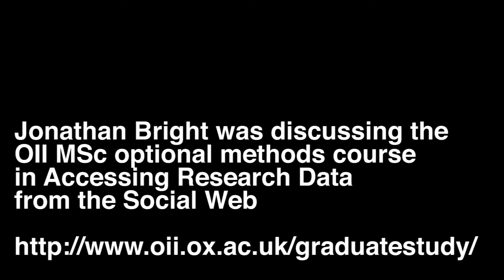Accessing Research Data from the Social Web: OII MSc Methods Option Course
In the space of a few years data sourced from the "social web" (platforms such as Twitter, Facebook and Google) has come to occupy an important place in social science research. The astonishing uptake of social platforms around the world, and the relatively open, structured nature of the data they produce, offers the tantalizing possibility of studying a wide variety of different social research questions in a way that previously would have been impossible. Already a number of fascinating studies have used data from such platforms to shed new light on diverse concepts such as information diffusion, political behaviour and mobilization in social movements. However, the appearance of such data sources creates a challenge for the social sciences. If researchers are to be able to access and manipulate it, they will need to add elementary computer programming skills to their methodological toolkit, which are often overlooked in traditional undergraduate and master’s courses. This methods option course for the OII MSc in "Social Science of the Internet" aims to address this need.